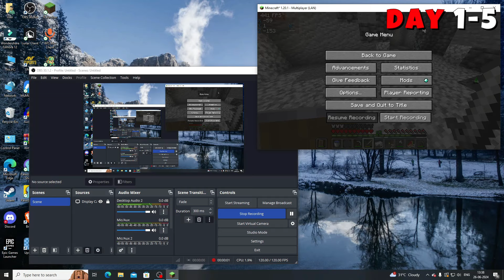I Survived 150 Days in Jungle Only World in Minecraft Hardcore (Hindi)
In this video i will try to survive 150 days in one of the most difficult jungle biome in minecraft hardcore